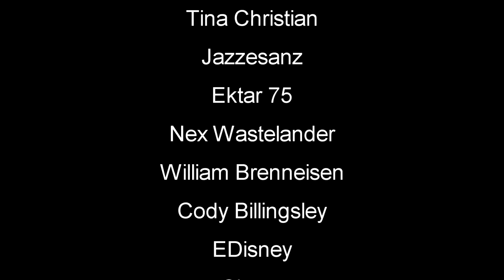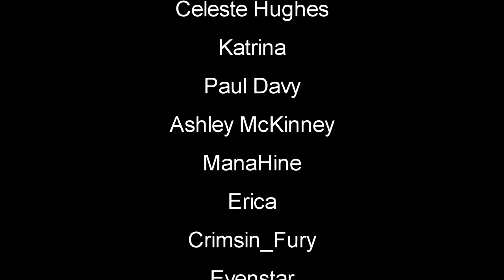Iron Viking | Valheim Gameplay | Mistlands Part 14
Valheim Mistlands Gameplay Let's Play valheim #2022